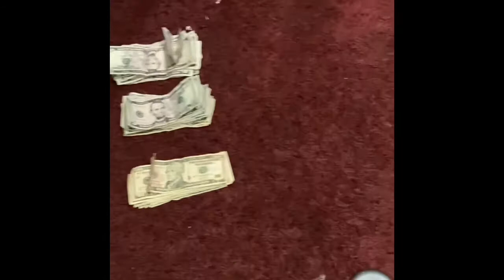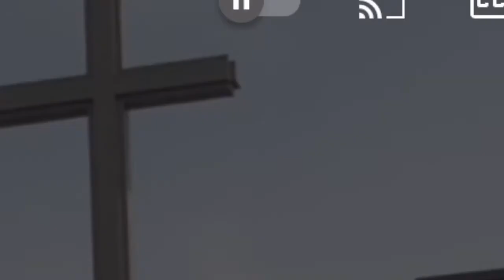Bruce Steals The Money! (Premieres November 5)